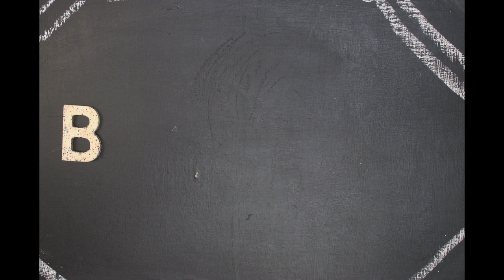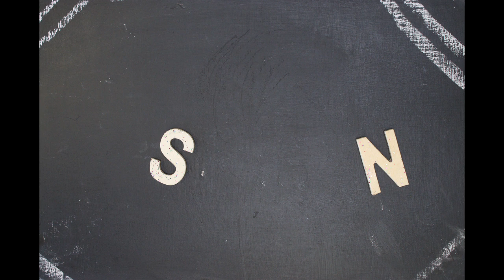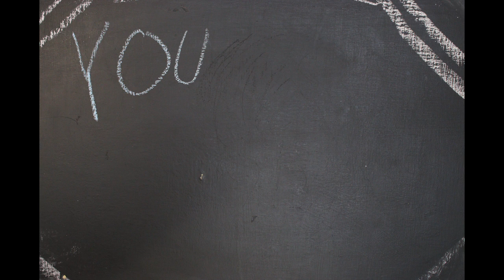la harissa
Atelier proposé par la Conserverie mobile et solidaire
Film participatif à la Maison pour tous de Fontbarlettes le 25 octobre 2021
Préparation pour la Fête de l'automne organisée par la MPT et la Maison des solidarités Mandela,  le jeudi 28 octobre 2021 à Valence